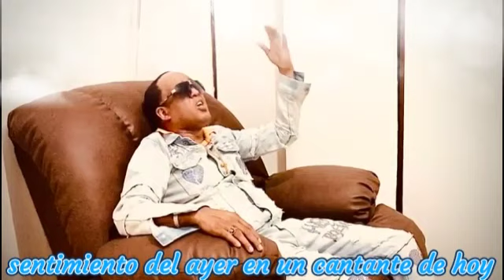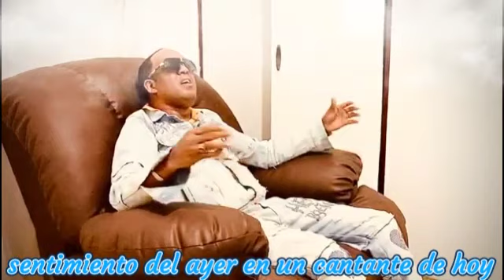fausto guzman murio la flor